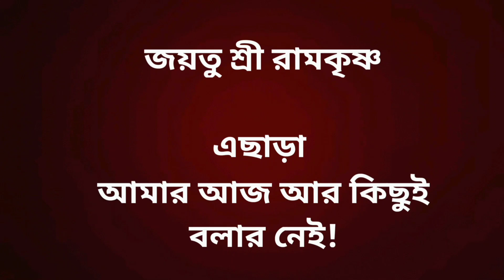আবার মৃত্যু সংবাদ ..... থমকে গেল সবকিছু .....